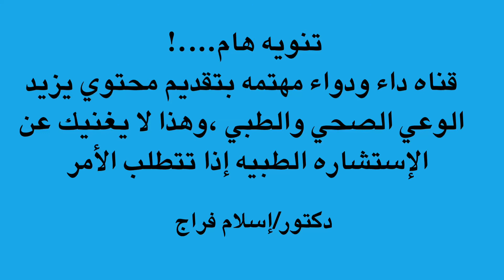إخلاء مسؤليه من قبل الدكتور/ إسلام فراج